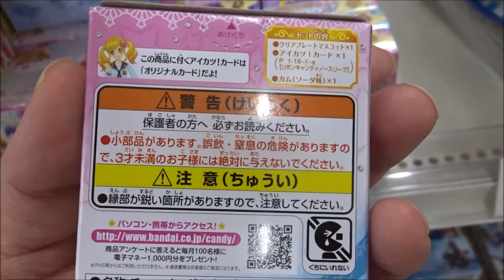アイカツスターズ! クリアプレートマスコット(1) 虹野ゆめ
●アイカツスターズ! クリアプレートマスコット(1)
 富田美憂 虹野ゆめ
 朝井彩加 桜庭ローラ
 山口愛 七倉小春
 村上奈津実 早乙女あこ
 津田美波 白鳥ひめ
 諸星すみれ 如月ツバサ
 田所あずさ 二階堂ゆず
 大橋彩香 香澄夜空
偶像學園STARS!
Aikatsu Stars!
Hiroshima Prefecture
Itsukushima Shrine
 毎日投稿
広島youtuber
次世代 youtuber
１日10万回再生
１００万回以上再生されている動画、チャンネル